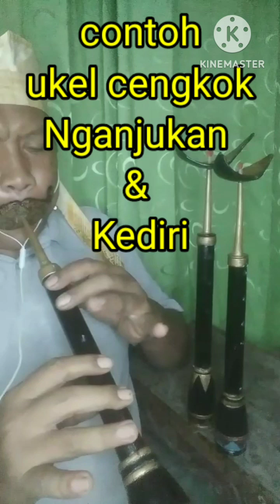SLOMPRET JARANAN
Belajar cepat bermain Slompret